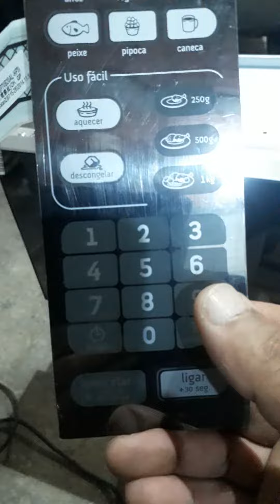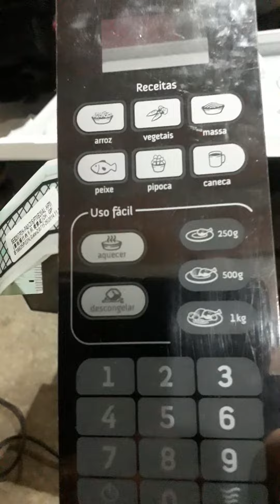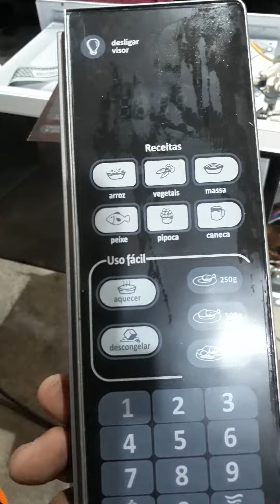microondas acende a placa mais não liga vem comigo 😎😎😎😎